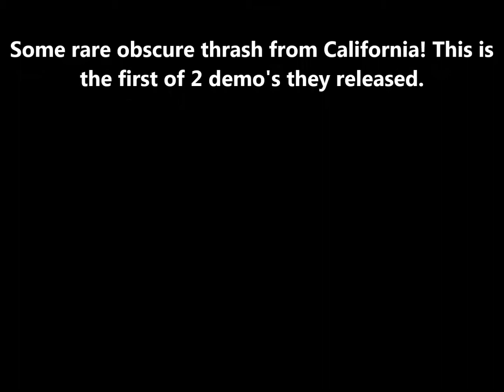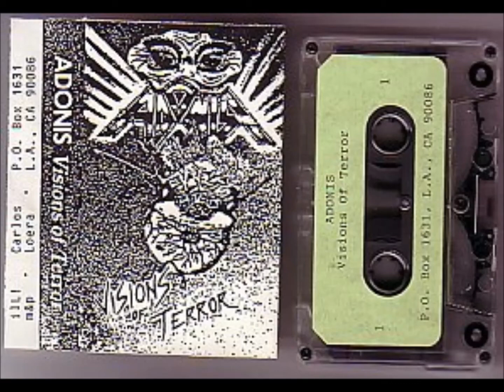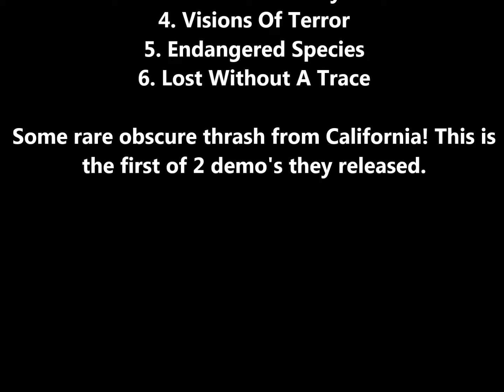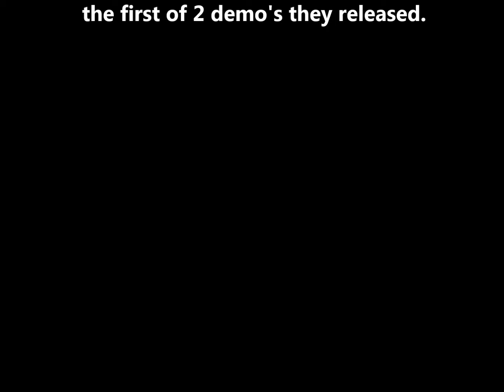Adonis (us/ca) - Visions Of Terror - 1987 demo (full demo)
ADONIS (us/ca) "Visions Of terror" 1987 demo#1
1. Faces Of Death
2. Act Of Violence
3. Police Brutality
4. Visions Of Terror
5. Endangered Species
6. Lost Without A Trace

ADONIS were a really killer thrash band from the California area. Members never did anything other than play in Adonis. They are excellent thrash. They were simply lost in the massive number of bands coming out of Cali in the late 80's.

Enjoy this debut demo in its entirety.